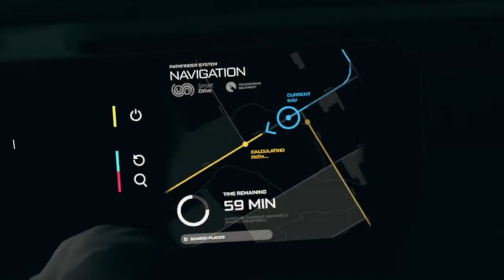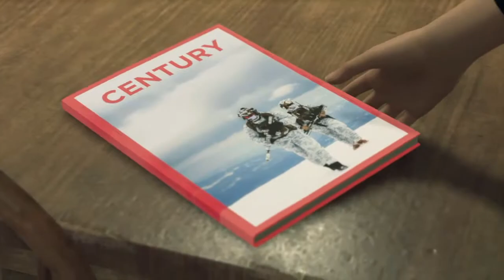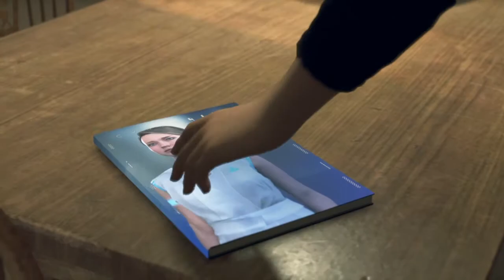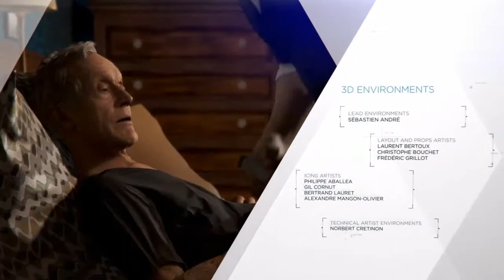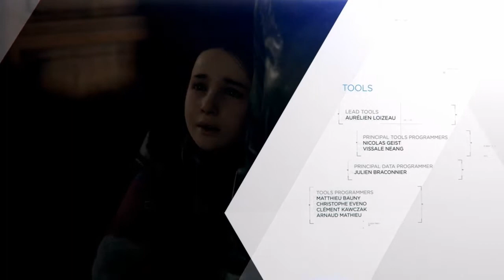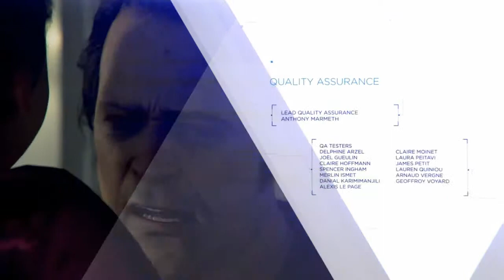DETROIT: История Кэры (03 серия)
Прохождение игр, трансляции без комментарий

Помощь каналу - Яндекс кошелёк: 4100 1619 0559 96